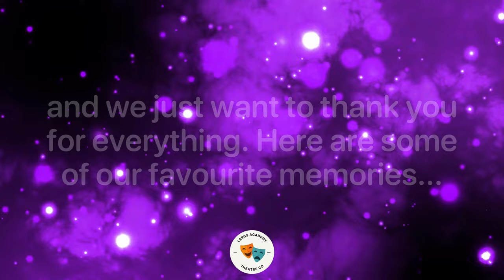Mrs Strahan Leaving Video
CREDITS

CO-ORDINATOR & EDITOR
• Nathan AT Marshall

CAST - TIKTOK 1
• Cameron Barker
• Julia Coulthard

CAST - TIKTOK 2
• Cameron Barker
• Julia Coulthard
• Isla Archbold
• Mathieu Terry
• Sally Toku

CAST - VIDEO 1
• George Wilson

CAST - VIDEO 2
• Megan Wigzell

CAST - WAVING
• Nathan AT Marshall
• Cameron Barker
• Isla Archbold
• Mathieu
• Sally Toku
• Olivia Burns
• Megan Wigzell
• Lloyd McLachlan
• Billy Ferguson
• Estella Connor

IMAGE CREIDTS - FACEBOOK
• Kirsty McPaul Ah Rants
• Nathan AT Marshall